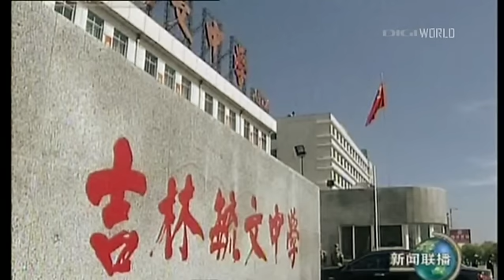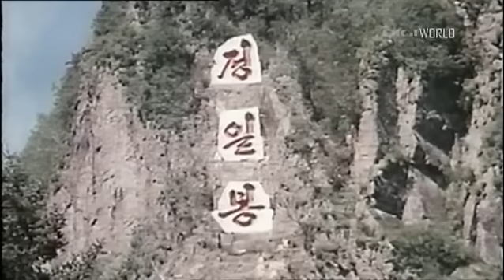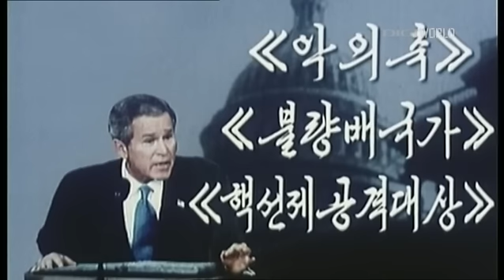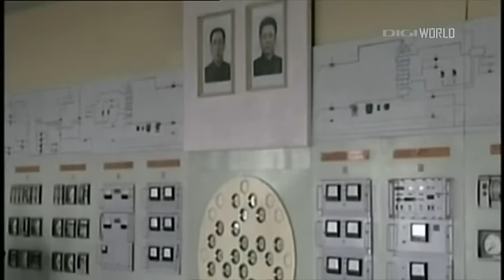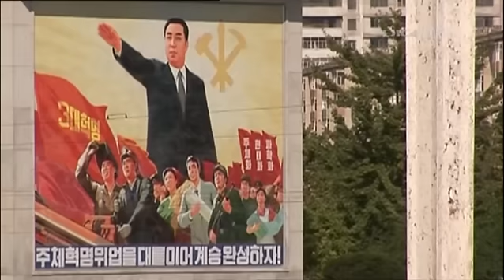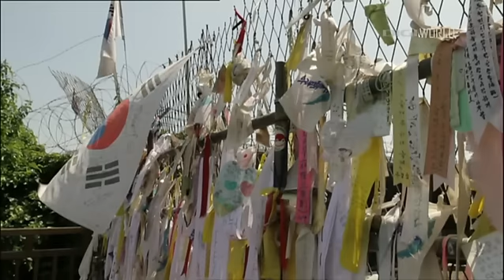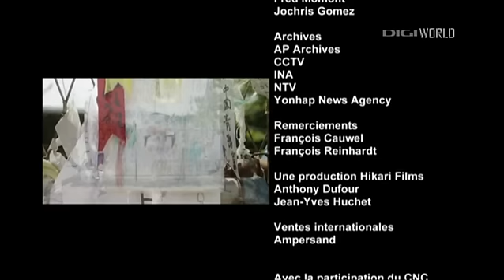Kim Dzsong IL